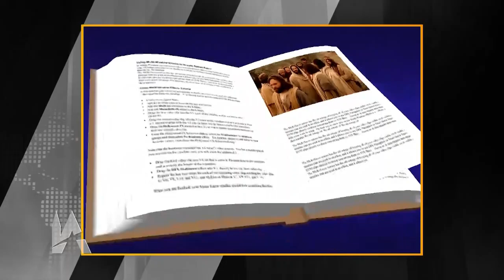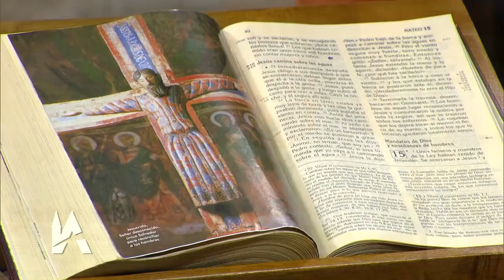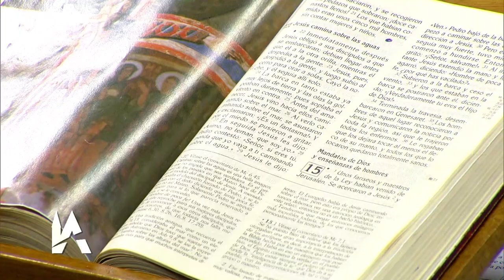Iglesia y Actualidad - El Que Quiera Salvar su Vida